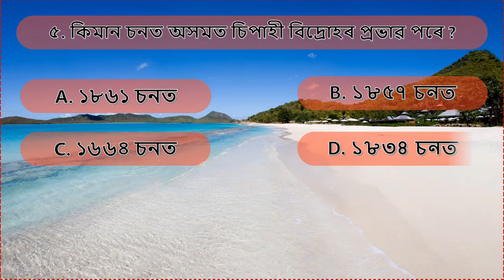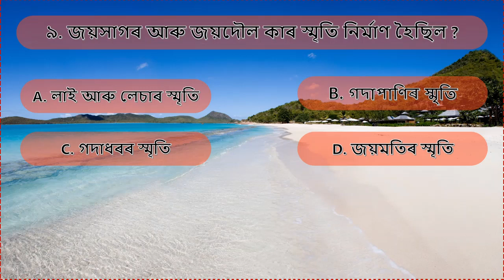Assamese GK || অসমীয়া সাধাৰণজ্ঞান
Video Edit: Himashri Kakati